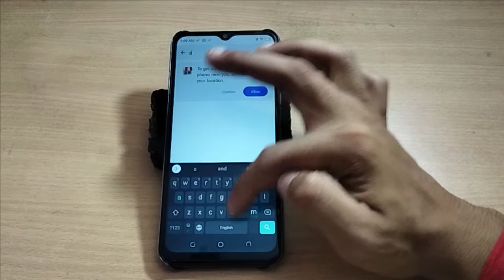how to auto fill camera flash tecno sparx go 19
Important Topic👇
Past